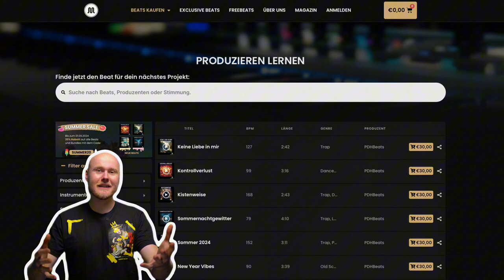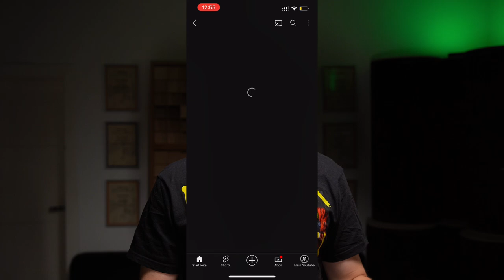Social Media für Musiker (OHNE TANZEN!) 2024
Dies ist das erste Video einer längeren Reihe auf diesem Kanal, wo wir dir zeigen, wie du Schritt für Schritt Reichweite auf Social Media aufbauen kannst, ohne dich dabei zum Clown der Nation zu machen. Wir erklären dir, worauf es ankommt und helfen dir bei der Content Planung und Umsetzung.

Kapitel:
00:00 - Intro
01:31 - Unterschiede der Plattformen
01:54 - Instagram
02:18 -TikTok
02:58 - YT Shorts
03:55 - Was und wie oft posten?
05:28 - Ideen mit ChatGPT
07:28 - Beispiele anderer Künstler
09:04 - Was ist mit Hashtags?
09:33 - Fazit
11:05 - Outro

📲 TELEFON & WHATSAPP📲
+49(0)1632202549